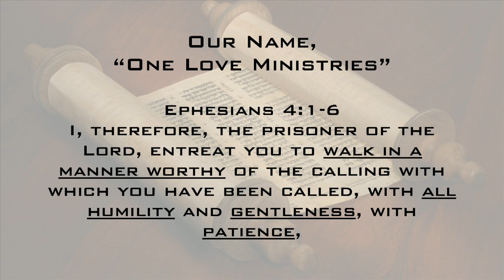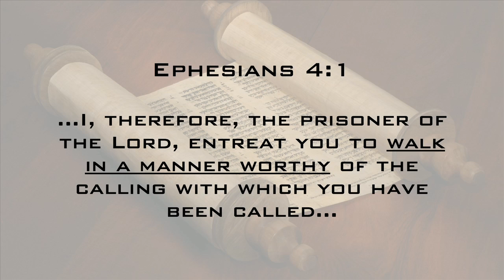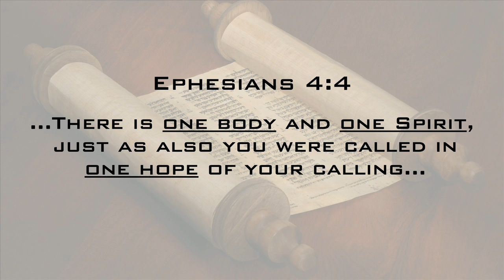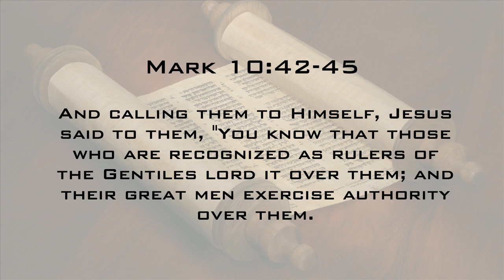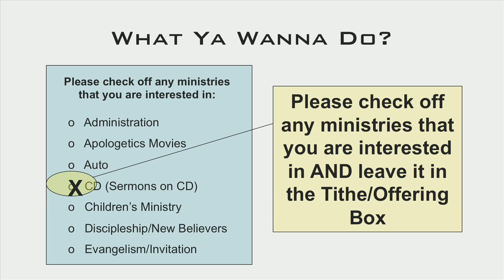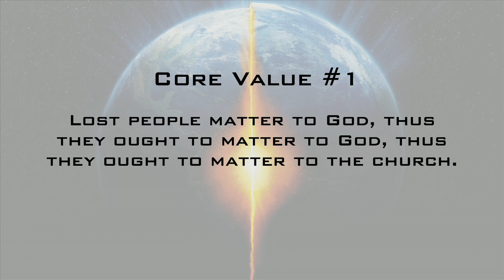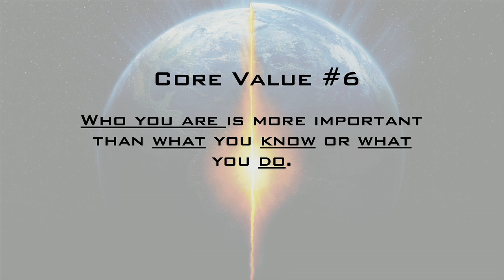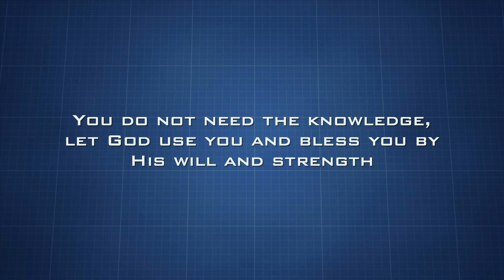Who What Where When Why 2013 - Waxer Tipton (One Love Ministries)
The heart and soul of One Love Ministries... Our four pillars, our basic principles, our calling, & our core values. There is a place and a need for every person. Are you knocking on the door of opportunity to serve God?